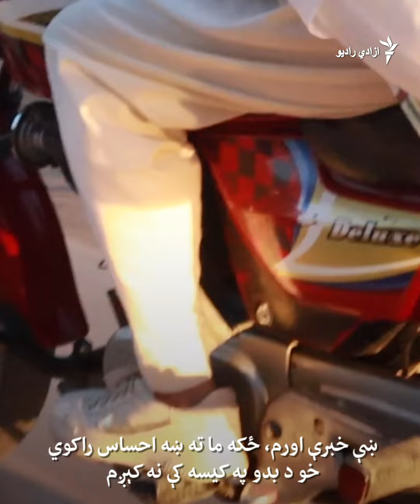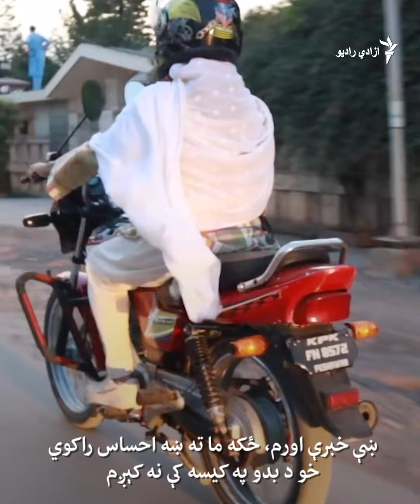هما حشمت: د موټرسایکل چلول راته د ازادۍ او خپلواکۍ حس راکوي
هما حشمت په خیبرپښتونخوا کې په ګوتو شمار یو له موټرسایکل چلونکو څخه ده.
هغه وايي، د موټرسایکل چلول ورته د ازادۍ او خپلواکۍ حس ورکوي.